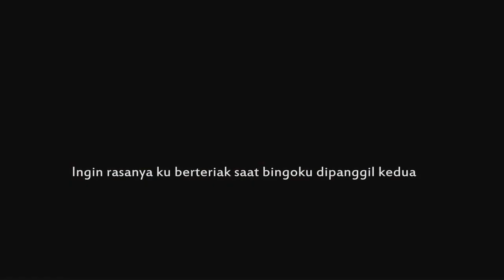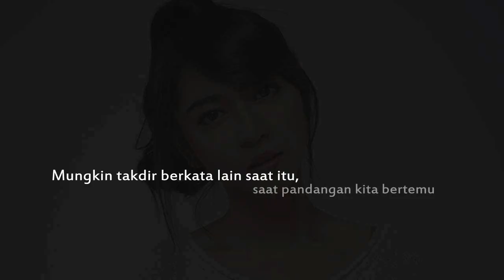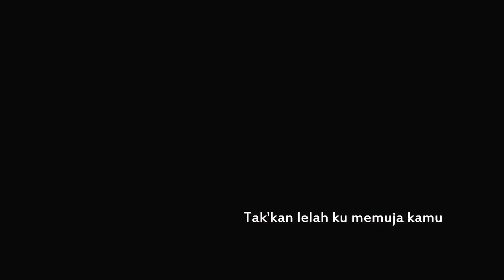Badai Veranda (OFF VOCAL) - Rangga Pranendra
.Terinspirasi oleh Jessica Veranda @veJKT48
.Direkam di Studio GARAGE SOUNDLAB, Cipete, Jakarta Selatan
.Software yang digunakan: Cubase 5
.Gitar-gitaran: Rangga Pranendra
.Bass: Christ Timothy @christbeck007
.Drum (MIDI): Christ Timothy
.Piano, Pad, Strings dll: Rangga Pranendra
.Mixing & Mastering: Christ Timothy
LYRIC:
Malam itu mengantri dengan bingo nomor urut tiga belas | Mengharapkan keajaiban tuk bisa duduk di row depan.. Dengarlah doaku, Tuhan... | Ingin rasanya ku berteriak saat bingoku dipanggil kedua dari belakang | Hancur pupus sudah harapanku untuk duduk di row satu, bahkan untuk duduk di bangku pun tak mampu || Mungkin takdir berkata lain saat itu, saat pandangan kita bertemu | Senyummu yang merekah terlalu indah untuk dinikmati | Tanpa kusadari aku tersapu badai Veranda | Dengan tatapan itu kau tancapkan panah berlumur cinta di hatiku | Kau turun ke dunia ini s'bagai bidadari, itu yang ku tahu | TAK'KAN LELAH KU MEMUJA KAMU || Segenap penghuni Kahyangan pasti merasa kehilangan dirimu | T'rima kasih Jessica Veranda, kau pilih Bumi untuk kau tinggali || Ini perasaan yang terdalam dari hatiku | Hanya dengan melihatmu saja kurasakan damai bahagia | Khayalku tertuju hanya padamu | AKU TELAH TERSAPU OLEH BADAI VERANDA | Hati ini pun kau ambil sajalah